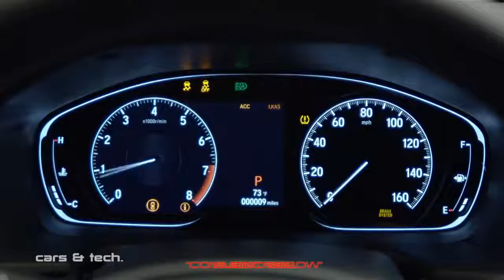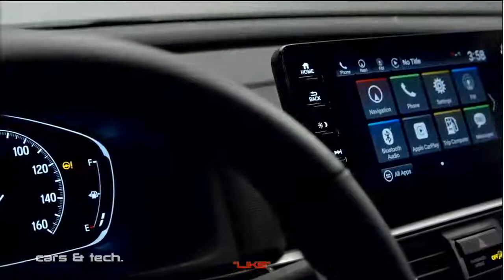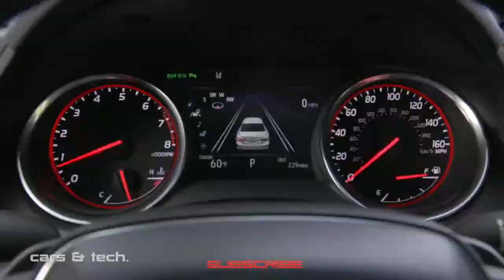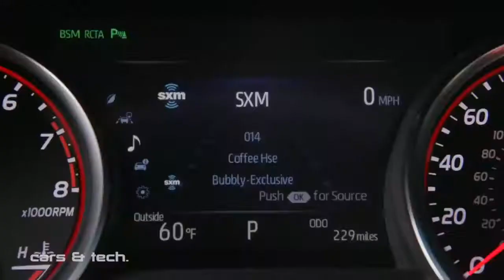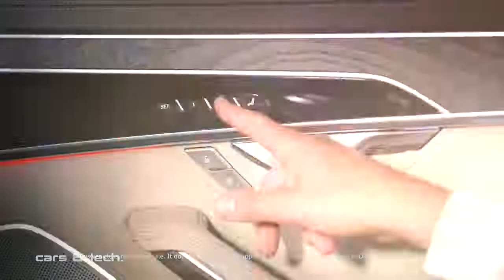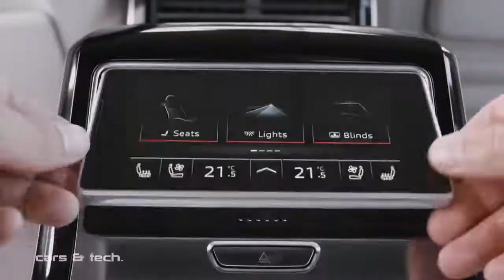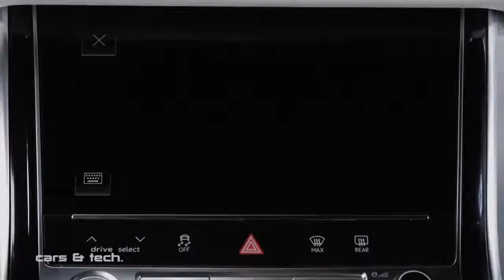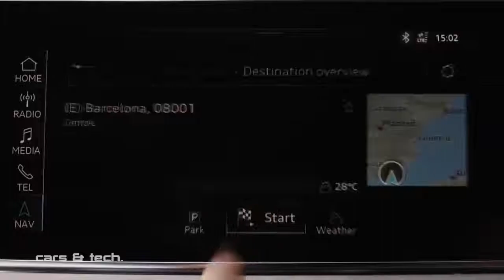5 Most Popular Cars model year 2018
The following are the 5 most popular/anticipated cars model year 2018

5. 2018 Honda Accord FULL DETAILS | All you need to know | Watch out Toyota Camry
4. 2018 Toyota Camry Interior - Better than 2017 Lexus GS 350
3. 2018 Tesla Model S Autopilot Demonstration - AMAZING Self-Driving Car
2. 2018 Audi A8 L REVIEW - Better than Mercedes S Class ?
1. 2018 Mercedes S-Class Full Presentation

Credits:
Song : Shy Girl
Artist : Kedam